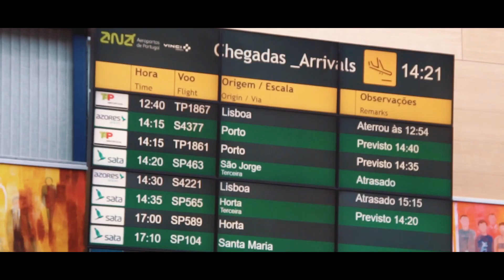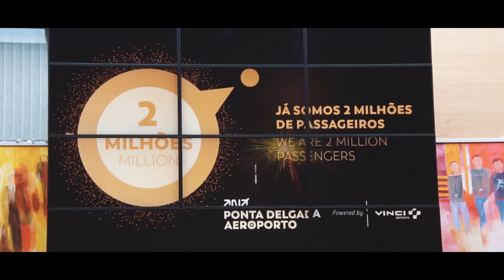2 Milhões - ANA Aeroportos dos Açores 2019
Passageiro 2 Milhões no Aeroporto João Paulo II,  Ponta Delgada, Açores - 18 Dezembro 2019

© LINE-UP.pro